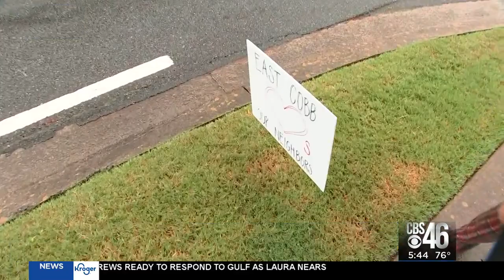Cobb Co. neighborhood spray painted with antisemitism